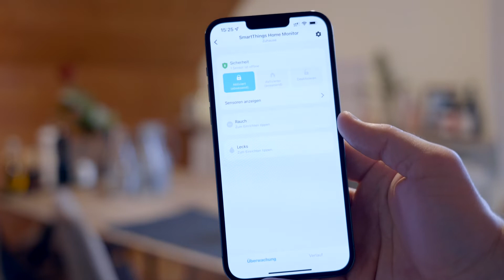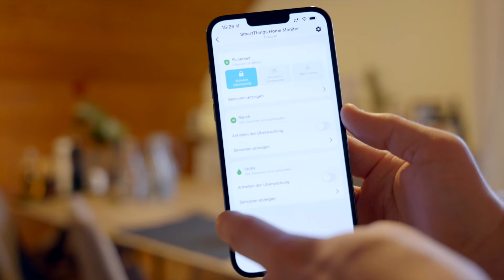SmartThings Home Monitor (DE)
Im Video zeigen wir dir, wie du den SmartThings Home Monitor richtig verwendest.